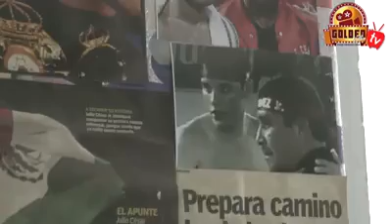Annel Chávez - La Borreguita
Un gran ejemplo a seguir y orgullo 100% SINALOENSE
Entrevista de Annel "LA BORREGUITA" Chávez